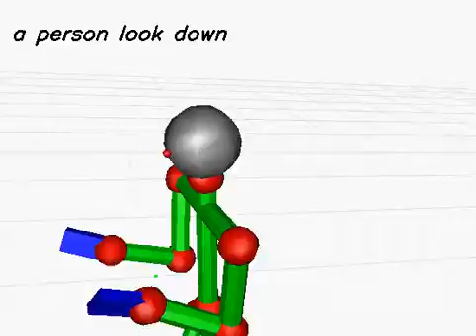20130613_255 (rank:0 4-gram)